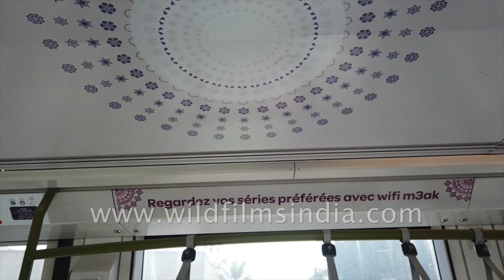Casablanca tram and Technopark, Morocco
Casablanca Technopark is an information technology Business cluster complex located at Casablanca, Morocco. It was inaugurated in October 2001. It is Morocco's first industrial park.

The project is under the supervision of the Ministry of Commerce, Industry and ICT and has Omar Balafrej as its general manager. Its main specialities are software engineering and IT ventures.